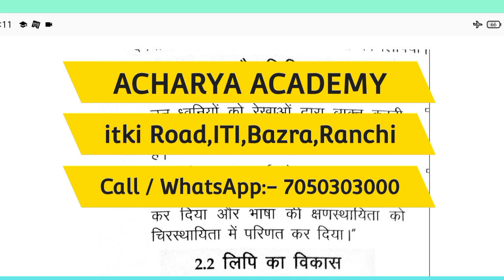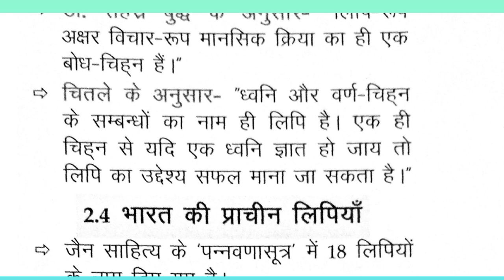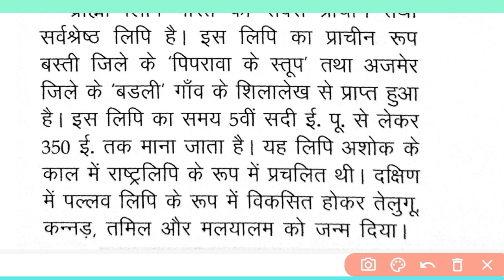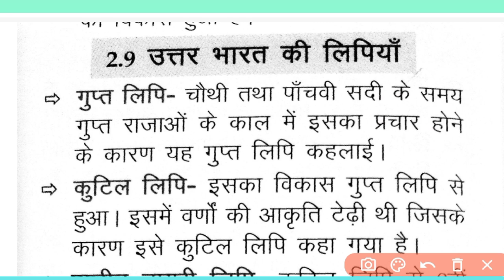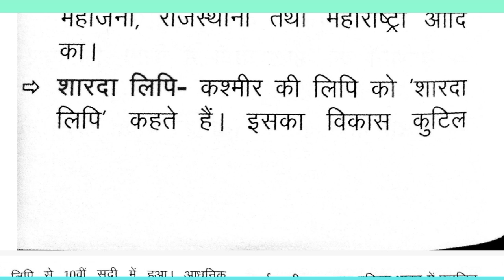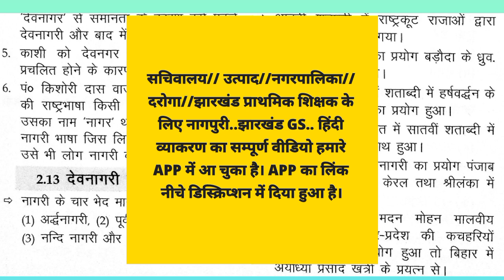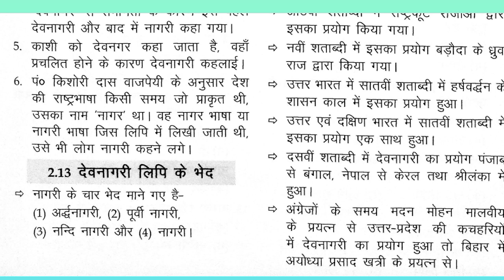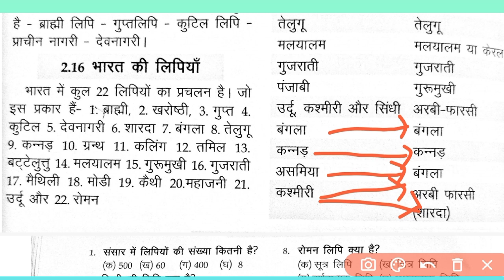हिंदी व्याकरण ।। प्राथमिक शिक्षक।।सचिवालय।।उत्पाद||नगरपालिका के लिए।।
व्याकरण।। लिपि ।। प्राथमिक शिक्षक।। सचिवालय।।उत्पाद विभाग ।। नगरपालिका के लिए।। shivsir acharyaacademy3.0 shivsir acharyaacademy0.3।। हिंदी व्याकरण की सम्पूर्ण तैयारी घर बैठे हमारे ऐप " Acharya Academy 0.3 " से करें।

हिंदी व्याकरण ( JPSC // JSSC // एसएससी):-

झारखंड GS ( JPSC // JSSC):-

सचिवालय नागपुरी ( स्नातक स्तरीय) :-

उत्पाद विभाग नागपुरी ( मैट्रिक स्तरीय):-

झारखंड प्राथमिक शिक्षक नागपुरी ( इंटर स्तरीय):-

APP LINK:-